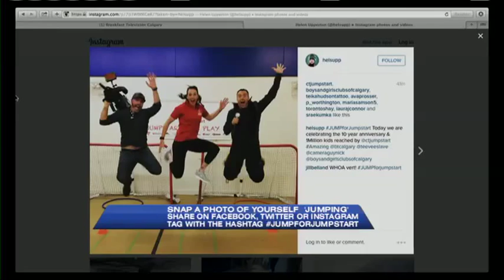Jumpstart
On location at the Boys and Girls clubs of Calgary with bobsleigh Olympic silver medalist Helen Upperton celebrating Jumpstart Charities.